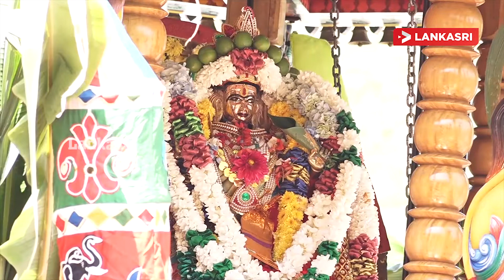டிக்கோயா நகரம் ஸ்ரீ முத்துமாரியம்மன் தேவஸ்தான மாசிமக மஹோற்சவ தேர்த்திருவிழா